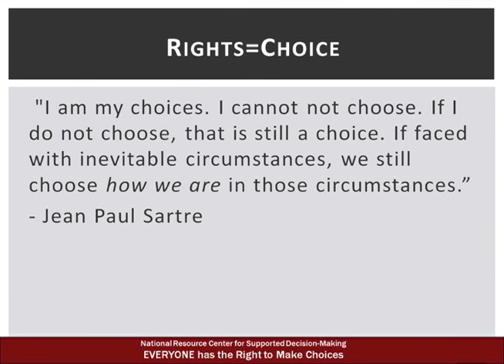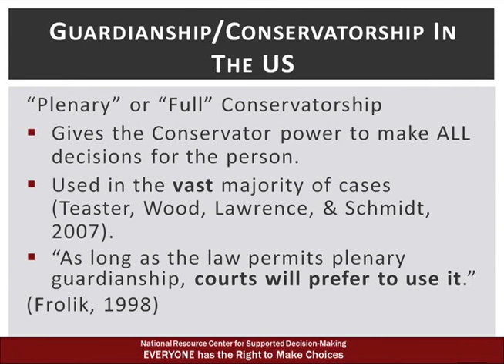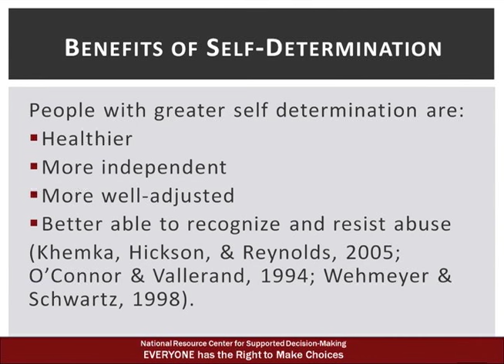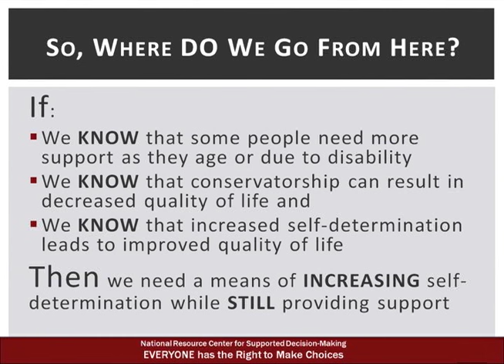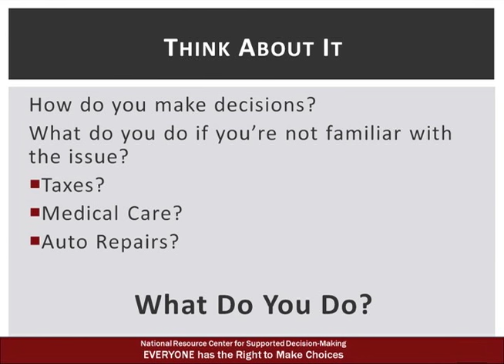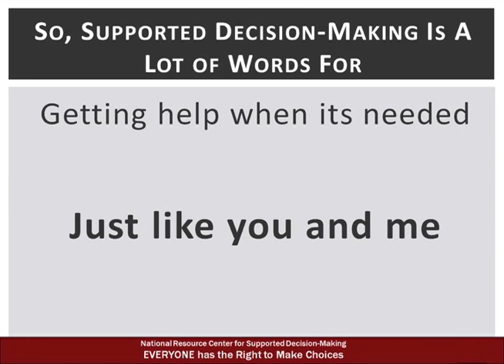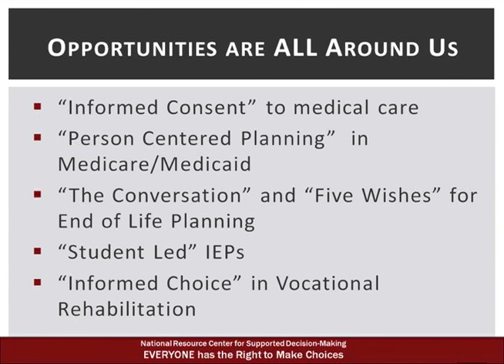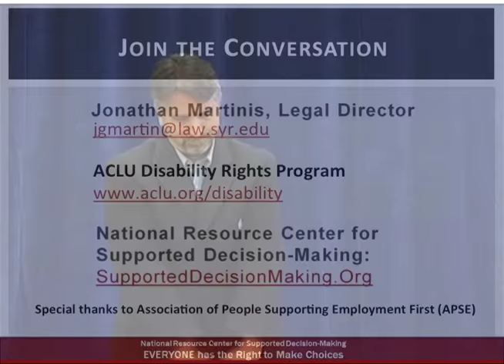Supported Decision Making: Protecting Rights, Ensuring Choices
Jonathan Martinis walks you through the importance of Supported Decision Making